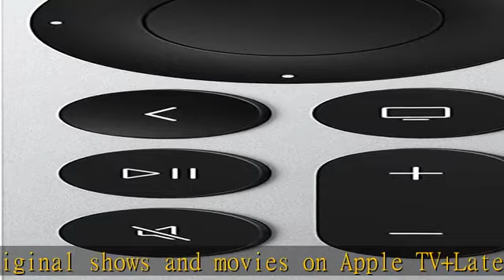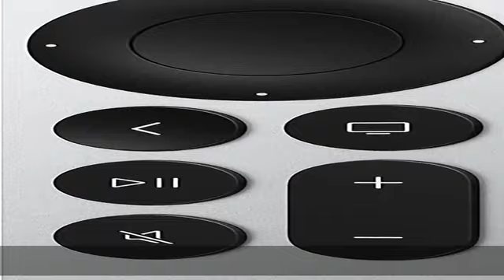2022 Apple TV 4K 128GBストレージ搭載Wi‑Fi + Ethernetモデル (第3世代)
2022 Apple TV 4K 128GBストレージ搭載Wi‑Fi + Ethernetモデル (第3世代)

2022 Apple TV 4K 128GBストレージ搭載Wi‑Fi + Ethernetモデル (第3世代)